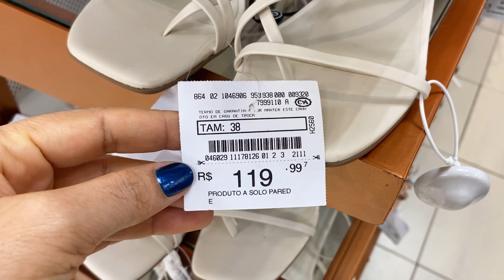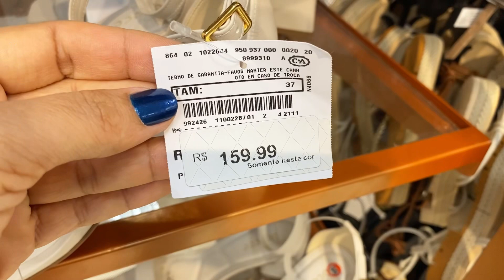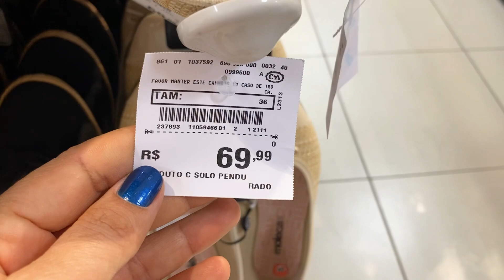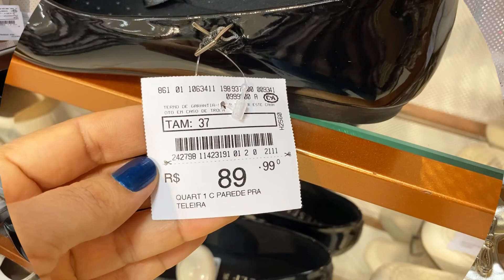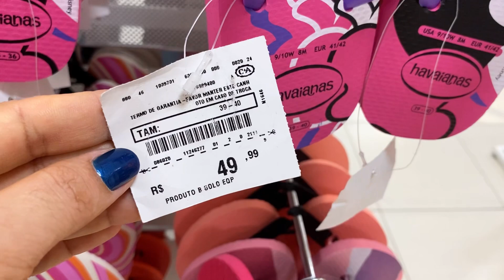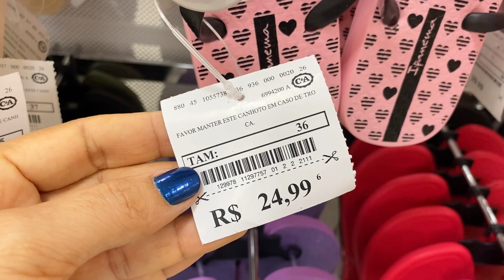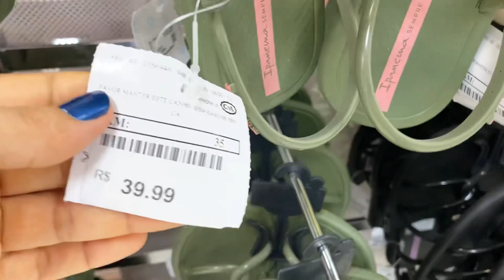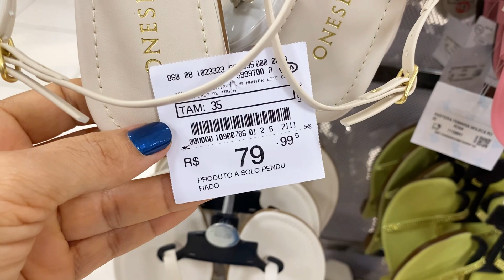TOUR NA C&A PELOS CALÇADOS